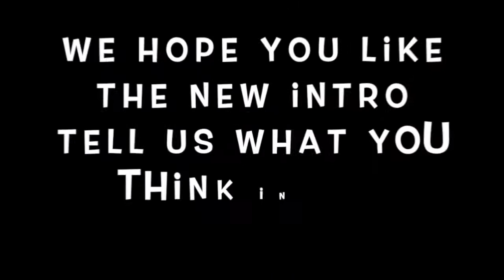Winter vlog and new intro! | MM Equestrian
🎉 open me!! 🎉
Gemma:
14hh
12yo
Welsh x Arab

Jess:
16.1hh
13yo
TB